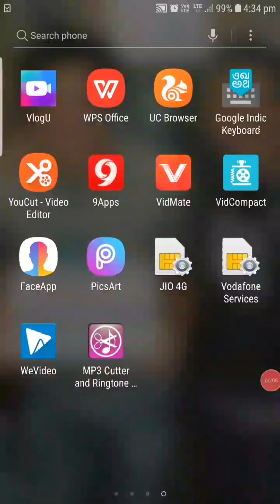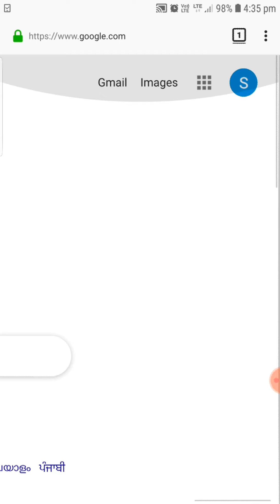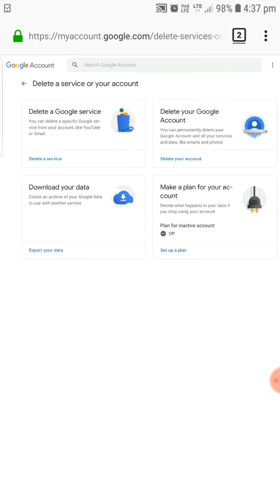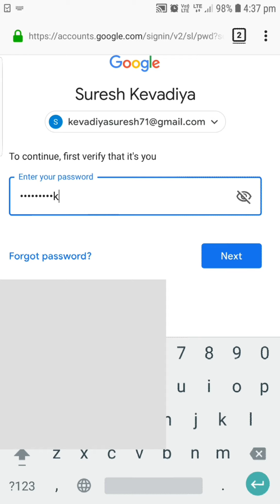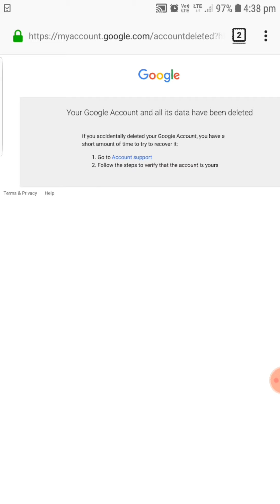How To Delete Google Account Permanently in Hindi | Gmail Id Delete kare.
Hello
नमस्कार दोस्तों में हु आपका दोस्त सुरेश पटेल, आप सबका स्वागत है मेरी चेनल डिजिटल मोबाइल दुनिया मे

दोस्तो इस विडियो में मैने आपको यु ट्यूब चेनल के माध्यम से  मोबाइल से आप अपना गुगल अकाउंट कैसे डिलेट कर सकते हो और जीमेल एकाउंट कैसे डिलेट कर सकते हो उसके बारेमे बतानेकी पूरी कोशिश की है, उम्मीद है आपको ये विडियो पसंद आयेगी

दोस्तो डिजिटल मोबाइल दुनिया चैनल के माध्यम से आप सभी अपने मोबाइल में दिन के 2 घंटे देकर ढेर सारे पैसे कमाए वो ही मेरा लक्ष्य है, दोस्तो इस चैनल पर आपको Mobile Tricks and Computer Tips, मोबाइल एजुकेशन, मोबाइल ऐप रिव्यु,  प्रोडक्ट की अनबॉक्सिंग और सम्पूर्ण माहिती(Product unboxing & reviews), यु ट्यूब की माहिती, ऑनलाइन शॉपिंग वेबसाइट के नए नए ऑफर, ओर लेटेस्ट टेक्नोलॉजी से रिलेटेड विडियो हिंदी में देखने को मिलते रहेंगे, इसके साथ ही आप बहोत सारे नए नए आपको आगे बढनेके रास्ते मिलेंगे, दोस्तो अगर आपको ये चेनल पसंद आता है तो इसे जरुर सब्सक्राइब कीजिए